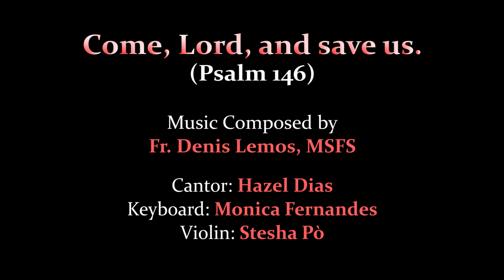Come, Lord, and save us (Psalm 146) - Hazel Dias